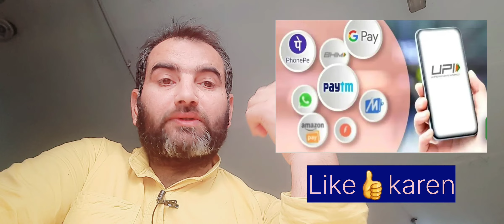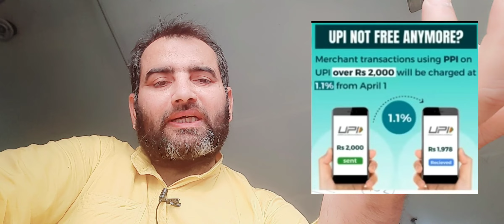Upi payment.2000 se upar ke lenden me kisko dena padega charge.